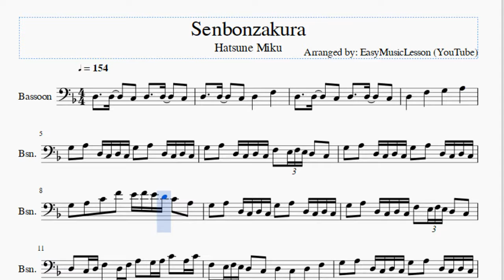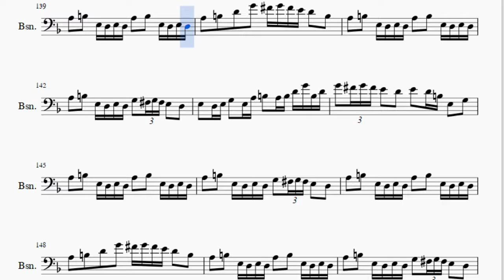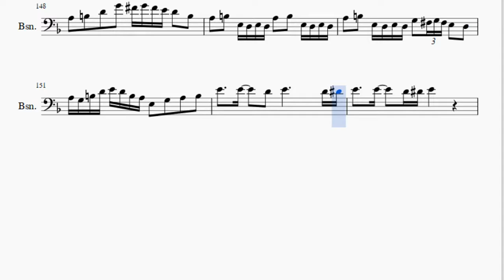Bassoon Sheet Music: How to play Senbonzakura by Hatsune Miku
Here is a sheet music/tab video on the song Senbonzakura by Hatsune Miku on the bassoon. A bassoon sheet music arrangement which is transposed to notes that are easily played by bassoon, for the song Senbonzakura by Hatsune Miku.

EasyMusicLesson2 teaches you to play the your favorite instrument, through well-arranged sheet music so that you too can learn how to play Senbonzakura by Hatsune Miku on the bassoon as fast as you can. A bassoon sheet music with backing tracks to help your play the song better.

Notes of the tutorial:
D3   D3   C3 D3   F3
G3 A3 D3 C3 D3 C3 G3 A3 D3 C3 D3 C3
G3 A3 D3 C3 D3 C3 F3 E3 F3 E3 D3 C3
G3 A3 C4 F4 E4 F4 E4 D4 C4 A3
D3 C3 D3 F3 D3 F3 A3 G3 A3 C4 A3 C4
F3 E3 F3 E3 D3 C3 D3 C3 D3 F3
G3 F3 G3 C4 D4 C4 A3 G3 F3 F3 G3 A3
D3   D3   C3 D3 F3 F3 G3
D3   D3   C3 D3 C3 A2 C3
D3   D3   C3 D3 F3 G3 Ab3
A3   G3 A3 G3 F3 D3
D3   D3 D3   C3 D3 F3 F3 G3
F3   E3   D3   C3
C3 C3 D3 A2 G2 A2
A2 C3 D3   G3   E3
C3 C3 D3 A2 G2 A2   A2 C3
D3 D3 D3 F3   G3
E3         D3 F3
G3   G3   A3 A3     A3
C4 D4 G3 F3 A3   D3 F3
Bb3 A3 G3 F3 F3   D3 F3
Bb3   A3   G3   F3
G3 A3 E3 C3 D3   D3 F3
G3 F3 A3 C4 D4
D3   D3 D3   C3 D3 C3 A2 C3
A2 C3 D3 D3 G3   E3
E3         D3 F3
D4 D4 D4 D4 D4 D4 D4 C4 A3
G3 G3 G3 G3 G3 G3 G3 F3 D3
D3 D3 D3 D3 D3 D3 D3 C3 A2
G2 A2 G2 A2 C3 Db3 D3 E3 G3 A3 F3 E3 D3 E3
A3 F3 D3 A3 A3 F3 D3 A3 F3 D3 A3 A3 F3 D3
Bb3 G3 Eb3 Bb3 Bb3 G3 Eb3 Bb3 G3 Eb3 Bb3 Bb3 G3 Eb3
Bb3 F3 D3 Bb3 Bb3 F3 D3 Bb3 F3 D3 Bb3 Bb3 F3 D3
G3 E3 C3 G3 G3 E3 C3 A3 E3 Db3 A3 A3 E3 Db3
A3 F3 D3 A3 D4 A3 F3 D3 G3 F3 D3 A3 F4 D4 A3 F3
Bb3 G3 Eb3 Bb3 Eb4 Bb3 G3 Eb3 Bb3 G3 Eb3 Bb3 G3 Eb3 Bb2 G2
D4 Bb3 F3 Bb3 F4 Bb3 D4 F4 Bb4 F4 D4 Bb3 Bb3 G3 F3 D3
G2 C3 E3 C3 G2 C3 D3 E3 G3 C4 D4 G4 E4 Db4 A3
A3 G3 F3 E3 G3 F3 E3 C3
D3 E3 F3 A3 G3 A3 D4 F4 E4 D4 F4
A4   C5 A4 A4
D3 C3 G3 F3 A3 G3 D4 C4
F4 D4 Bb3 F3 F3 Bb3 D4 F4 G4 E4 C4 G3 G3 C4 E4 G4
A4   Ab4   A4 Ab4 A4